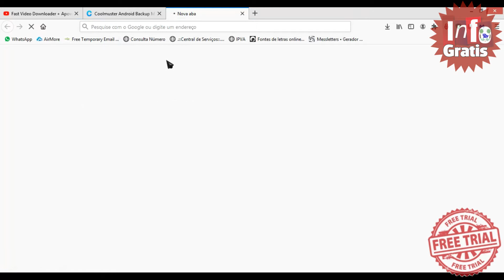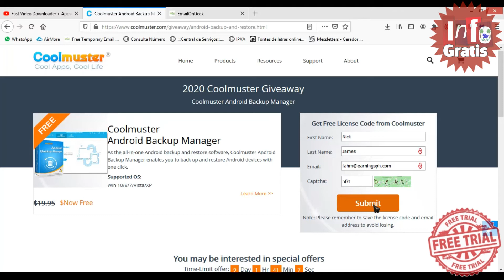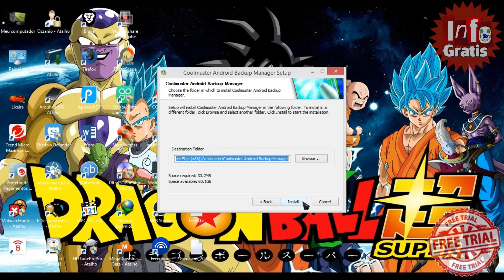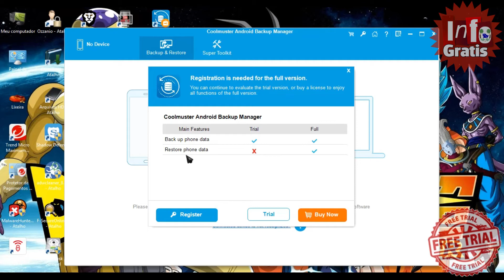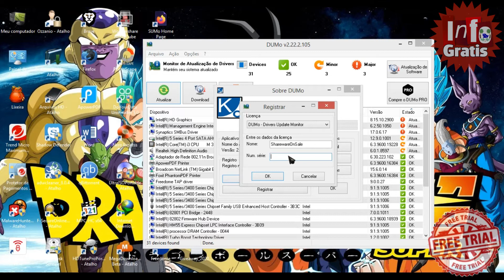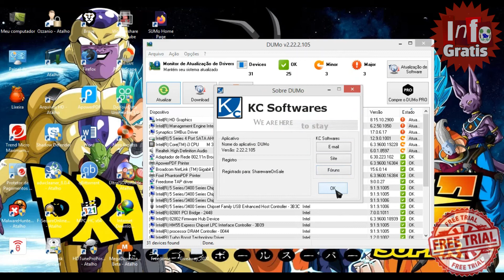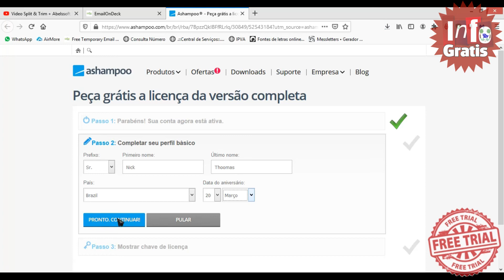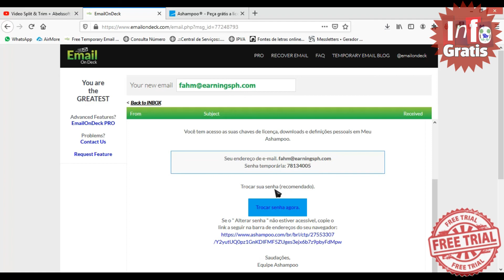Coolmuster Android Backup Manager + Bonus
Coolmuster Android Backup Manager
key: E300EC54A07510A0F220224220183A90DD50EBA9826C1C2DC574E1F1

Name: SharewareOnSale
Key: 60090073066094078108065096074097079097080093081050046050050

Key: ATC1A2-77964D-2B7417